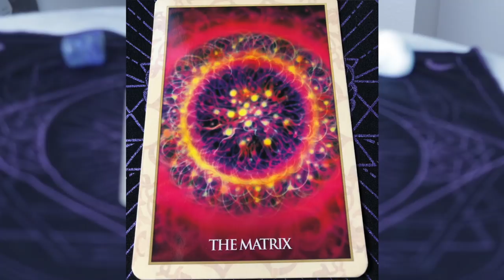Angel Daily June 24, 2019